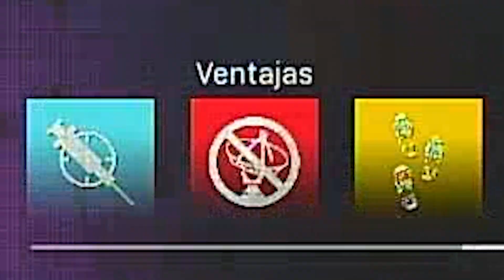La CX-9 SERA META en WARZONE TEMPORADA 6 | MEJOR CLASE CX9 WARZONE TEMPORADA 6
Que PASA GENTE hoy les TRAIGO un VIDEO con la MEJOR CLASE de la CX-9 ya que PODRIA SER META en WARZONE TEMPORADA 1 VANGUARD. La CX-9 es uno de los MEJORES SUBFUSILES de WARZONE TEMPORADA 6 y su TTK y ALCANCE podria HACER por un LIGERO BUFF a su MOVILIDAD podria SER MET en WARZONE TEMPORADA 6 y 1 d3 VANGUARD WARZONE